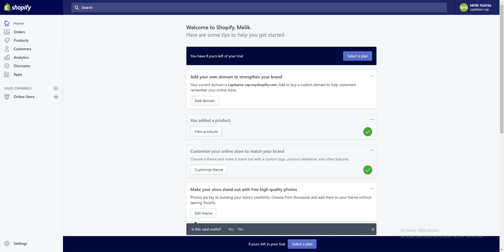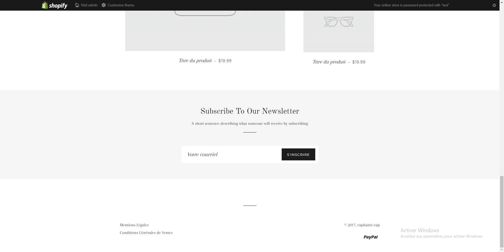Shopify : Enlever mention "Commerce électronique propulsé par Shopify"